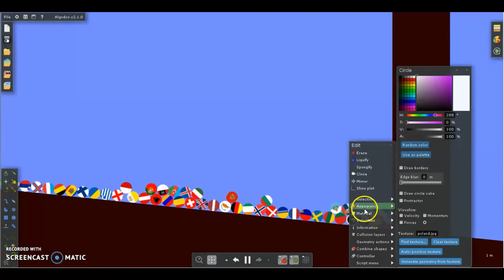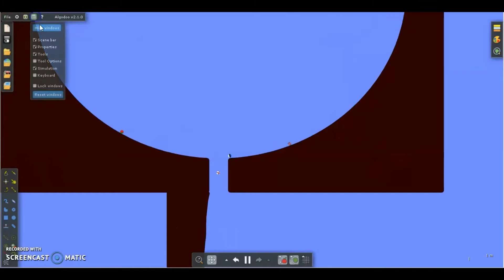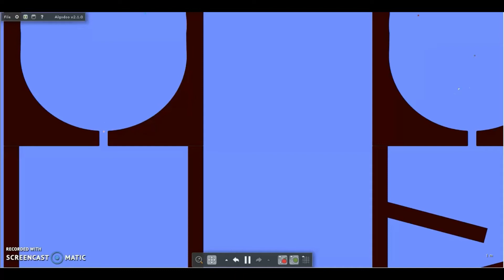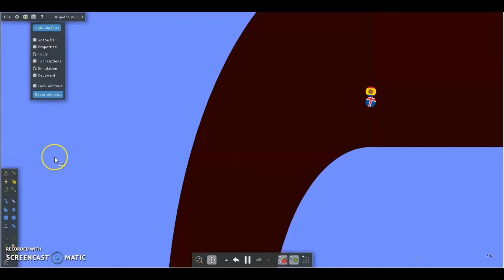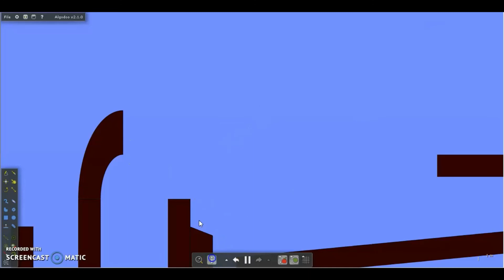COUNTRY MARBLE RACE 3. European countries RED SAK